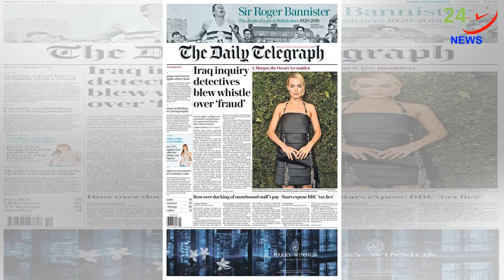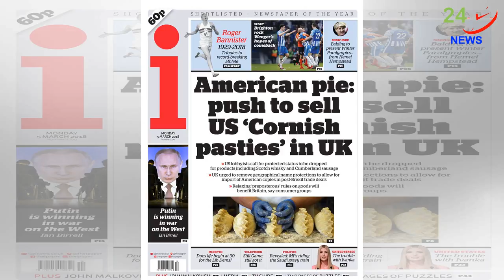What made Queen cry one and only time in front of her sister revealed in new documentary | 24H News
by Taboola by Taboola Sponsored Links Sponsored Links Promoted Links Promoted Links ..Type In Your Name, Wait 10 Seconds. Prepare Yourself For The Results! (CheckPeople People Subscription)(CheckPeople People Subscription)Dog Returned To Shelter 11 Times, Then The Staff Realized Who His True Owners ...